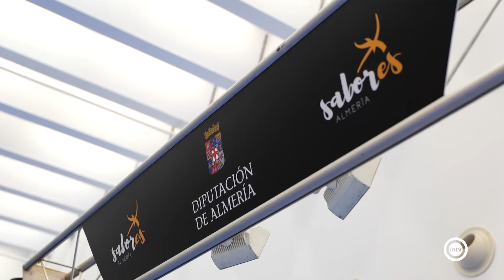"Sabores Almería" sorprende en San Sebastián con la originalidad de sus propuestas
‘Sabores Almería’ sorprende en San Sebastián con la originalidad de sus propuestas. Diputación participa con la marca gourmet provincial por primera vez en su historia en ‘San Sebastián Gastronomika’, una de las ferias de alta cocina más importantes del mundo